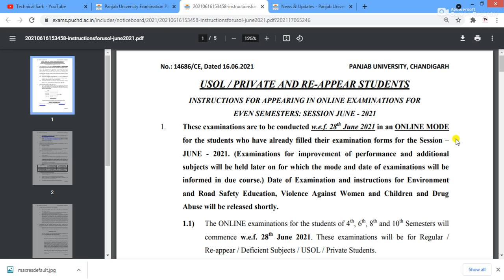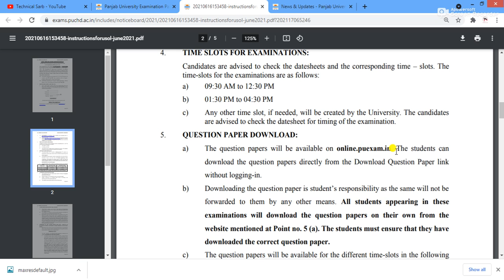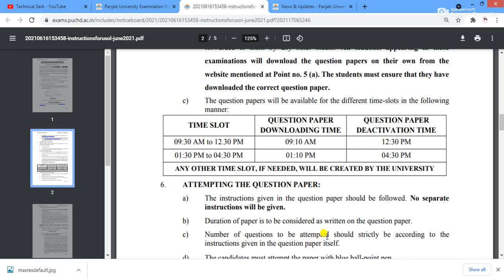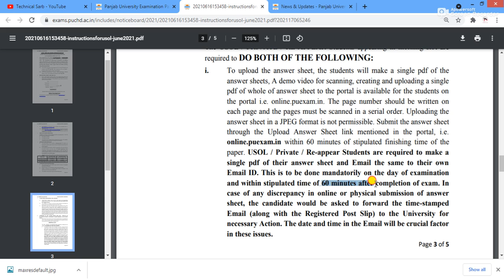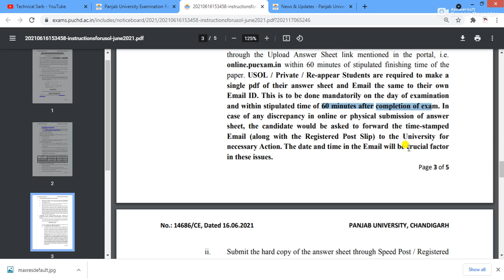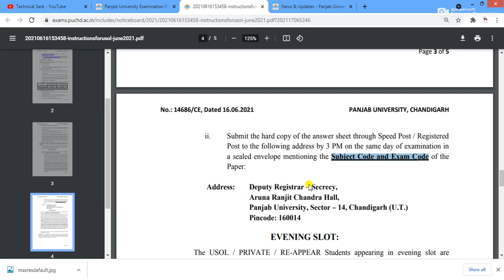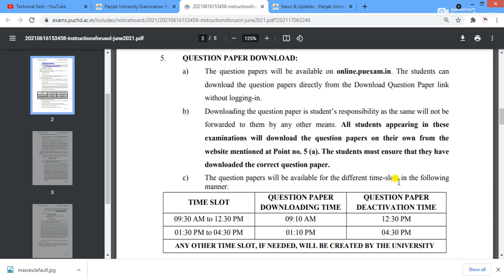PUCHD Exams June July 2021 | PUCHD News About Exams 2021 | PUCHD Exams Online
ਸਤਿ ਸ਼੍ਰੀ ਅਕਾਲ , Technical  SARB ਚੈਨਲ ਵਿਚ ਤੁਹਾਡੇ ਸਵਾਗਤ ਹੈ | ਸਾਡੇ ਚੈਨਲ ਨੂੰ subscribe ਜਰੂਰ ਕਰੋ | ਅਤੇ ਘੰਟੀ ਵਾਲਾ ਬਟਨ ਵੀ ਦੱਬੋ | ਇਸ ਚੈਨਲ ਰਹੀ ਤੁਹਾਨੂੰ ਸਰਕਾਰੀ ਨੌਕਰੀਆਂ , ਪ੍ਰਾਈਵੇਟ ਨੌਕਰੀਆਂ , ਪੰਜਾਬ ਯੂਨੀਵਰਸਿਟੀ , ਕੰਪਿਊਟਰ ਸਿਖਿਆ , ਪੰਜਾਬ ਦੀਆ ਨਵੀਆਂ ਖ਼ਬਰਾਂ ਬਾਰੇ ਜਾਣਕਾਰੀ ਦਿਤੀ ਜਾਂਦੀ ਹੈ |

Regards:
TECHNICAL SARB